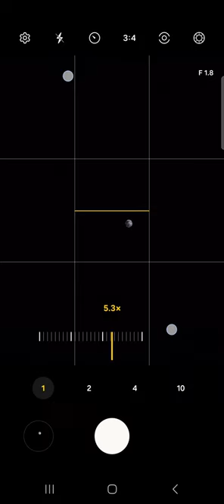Samsung A54 Moon Zoom 10X